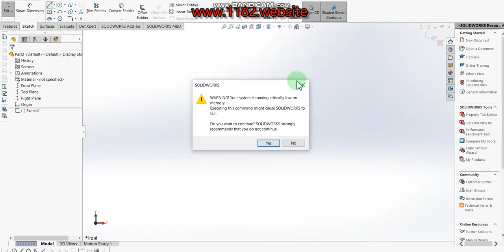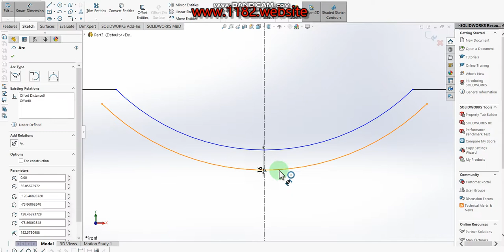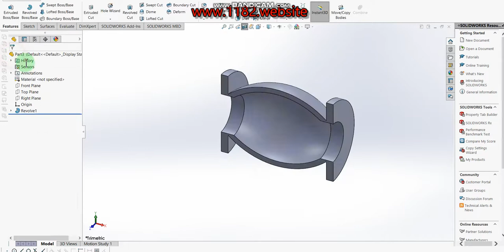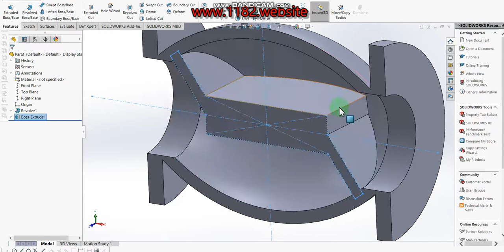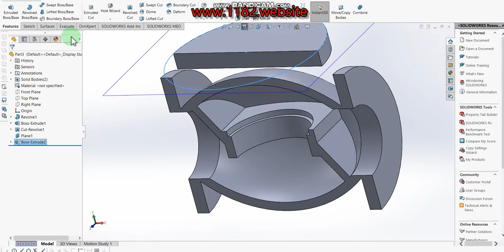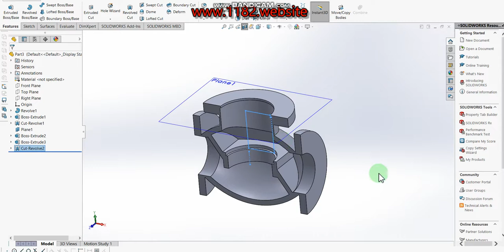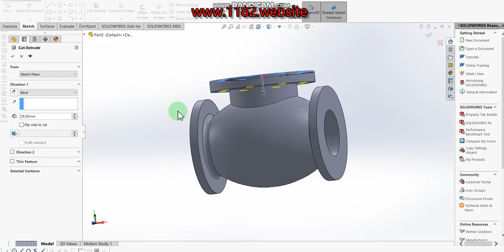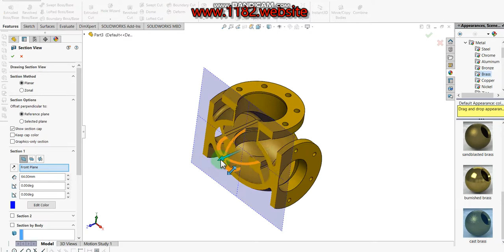How to make a steam stop valve body? Boiler Mounting and Accessories safety valve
Hello friends, today I will be showing how to make a 3D Boiler mounting and accessories, a steam stop valve body modeling in Solidworks.  This tutorial explains it step by step in detail so it is easy to follow at any level.